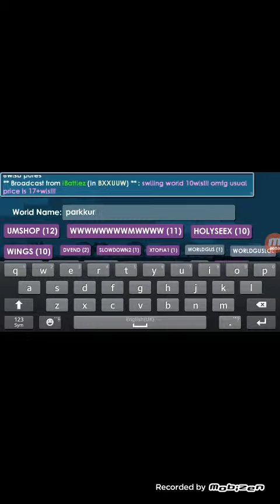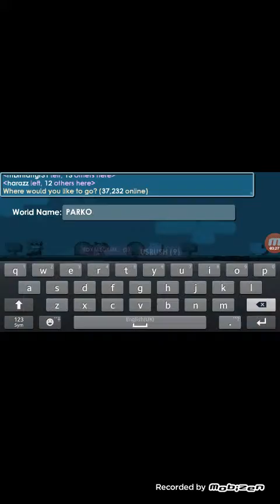Adit pakour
Romeo Adam nail